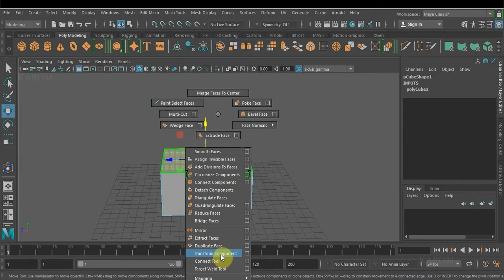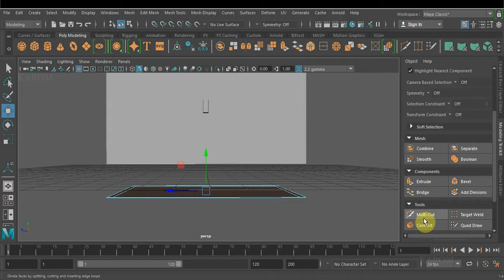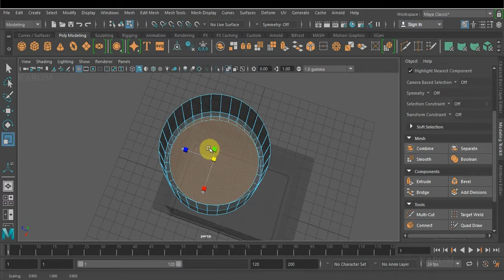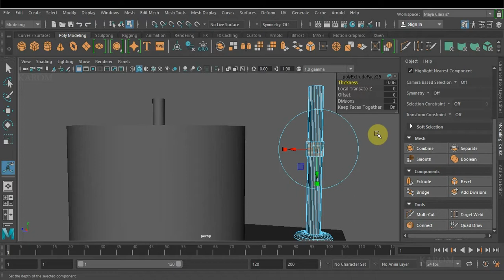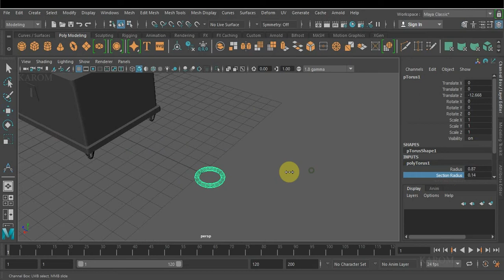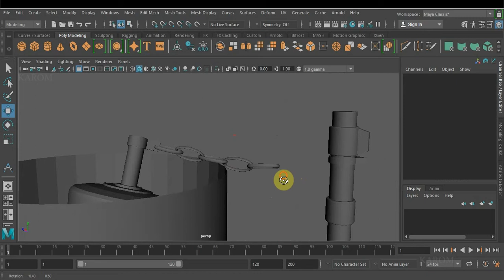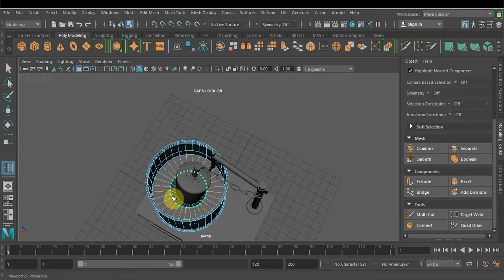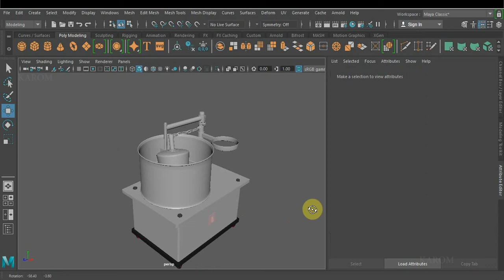30- 3D WET GRINDER -MAYA MODELING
30- 3D WET GRINDER  -MAYA MODELING

AND ALSO WATCH MY PREVIOUS VIDEOS, LINKS MENTIONED BELOW..